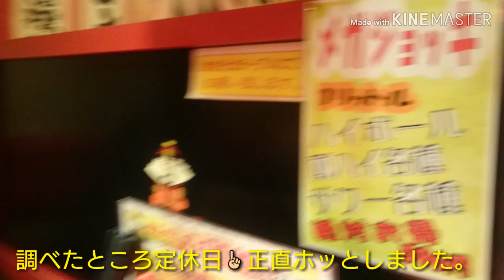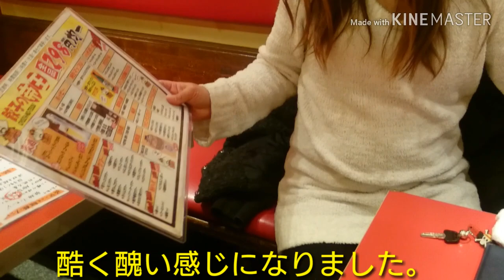あぐらにの帰りにピンクのお姉さんと台湾ラーメン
辛いのは苦手です。